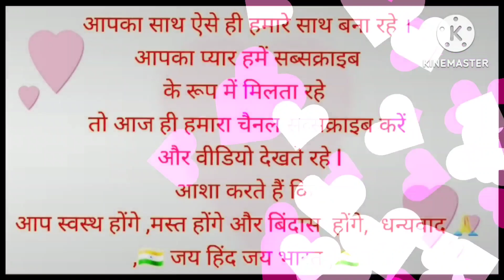GRENARO wireless mic review ॥ Granero wireless mic sound test॥Voice Quality test in Vlog | Unboxing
GRENARO wireless mic review ॥ Granero wireless mic sound test॥Voice Quality test in Vlogs | Unboxing
GRENARO Wireless Microphone with Digital Display Charging Case, Noise Cancellation Wireless Lavalier Mic, 30M/98Ft Transmission (Dual Channel Universal Version)

Vlogs Creater Using item:-
Mic :-BOYA By-m1Microphone

All Bindass Mr&Mrs Team